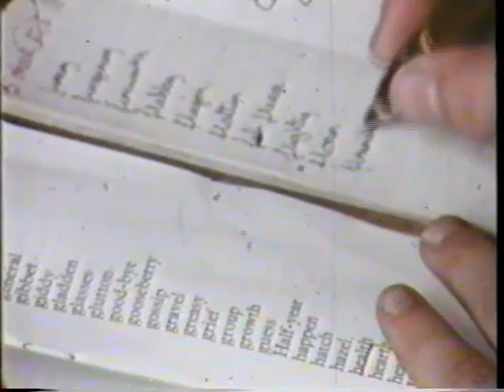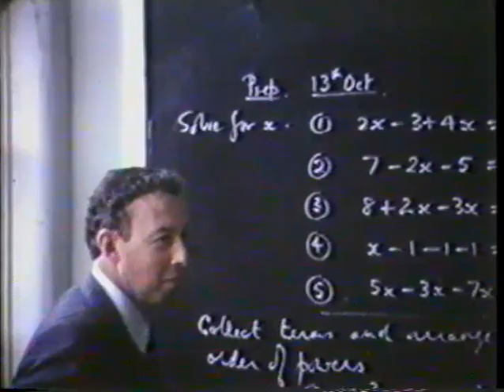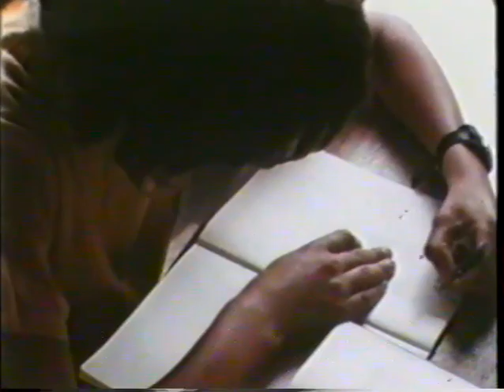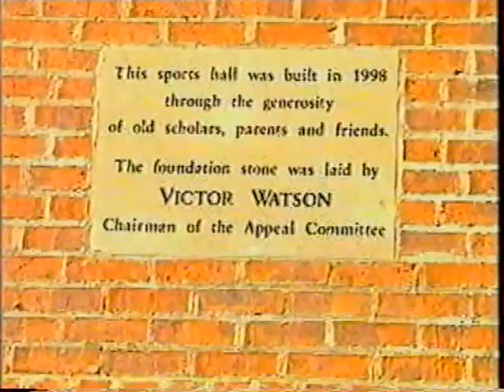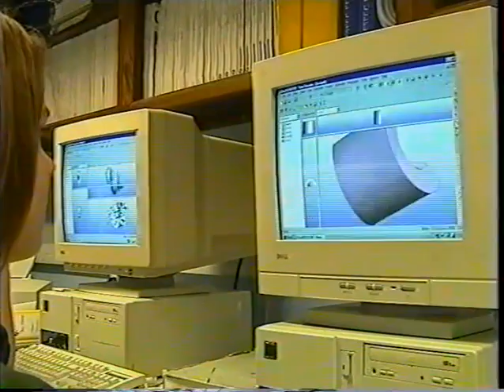Bootham Century [Part 4]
Bootham Century: a selection of Bootham School archive clips from the 1930s onwards